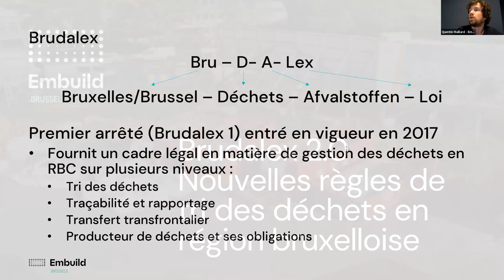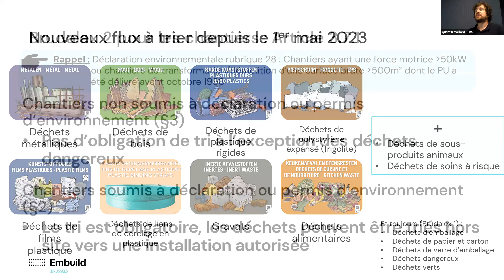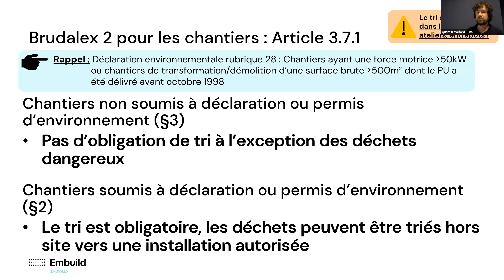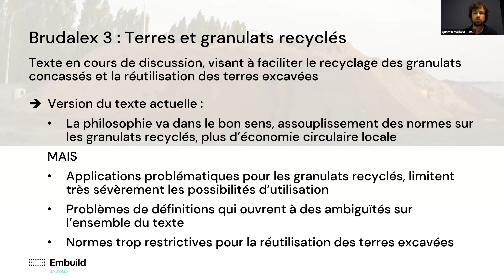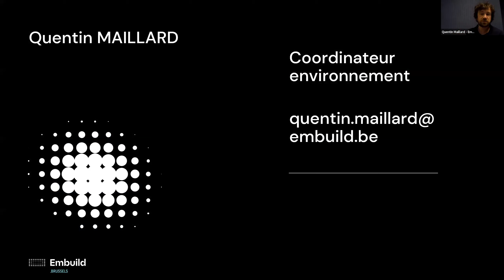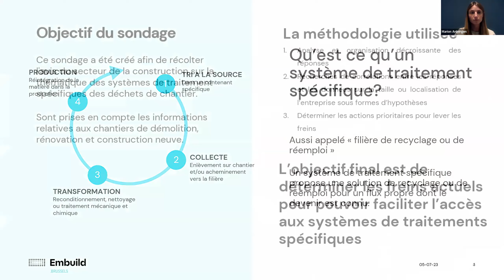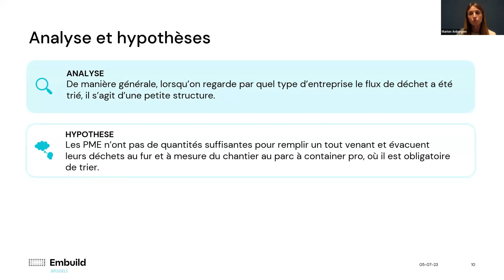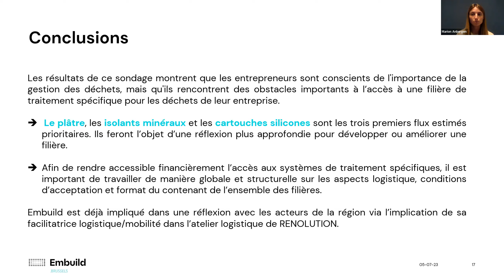05/07/23 Présentation des filières de recyclage et de réemploi en lien avec Brudalex 2.0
Depuis le 1er mai, une révision de la législation sur la gestion des déchets en région bruxelloise, connue sous le nom de Brudalex, est entrée en vigueur. Le Brudalex 2.0 définit les nouveaux types de déchets que les professionnels doivent obligatoirement trier.

Dans le but de faciliter ce processus, Build Circular a développé un répertoire regroupant les différentes filières de recyclage et de réemploi spécifiques à chaque matériau, favorisant ainsi une gestion séparée des déchets valorisables et recyclables sur les chantiers. Celui-ci a été produit sur base d'un document de Buildwise.

Lors de ce webinaire, vous découvrirez les enjeux liés au tri des déchets de construction ainsi que les outils mis à disposition afin de faciliter le tri.